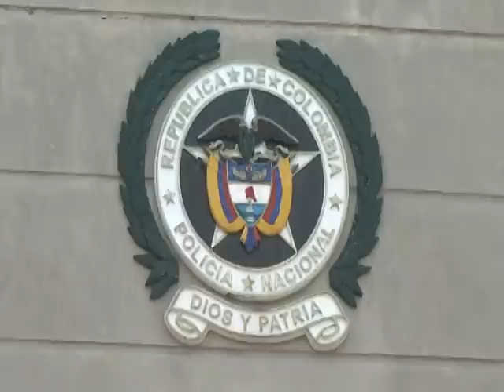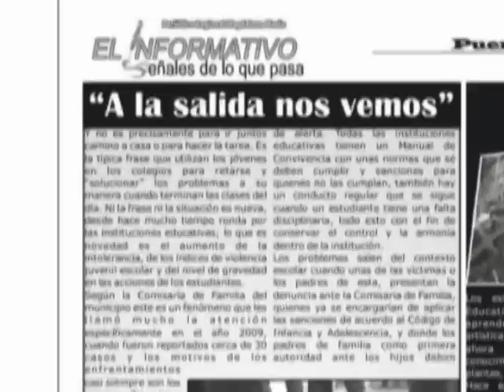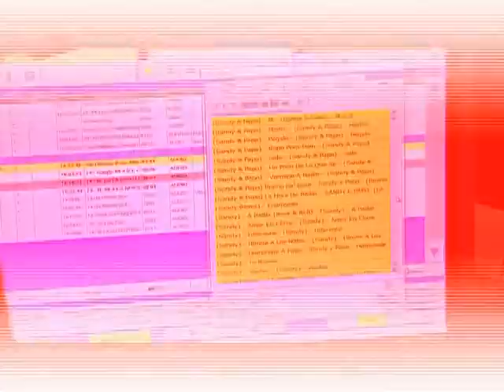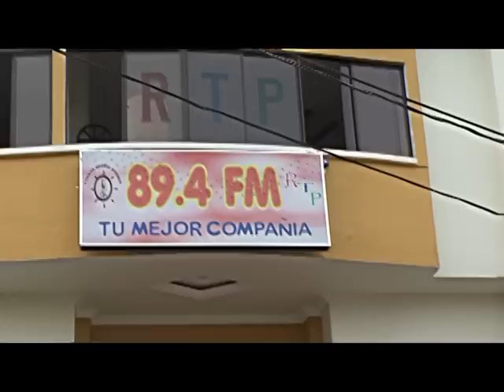NOTICIAS RTP CANAL 5 - 30 DE ABRIL 2012- PUERTO BERRIO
Puerto Berrio.